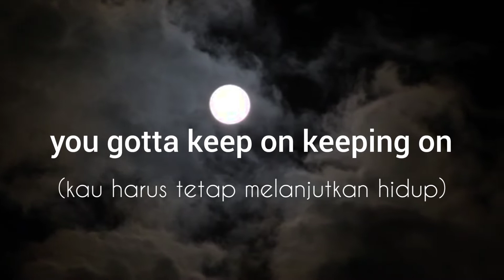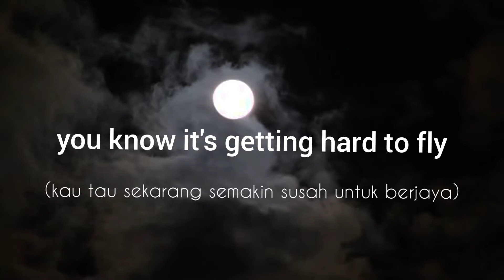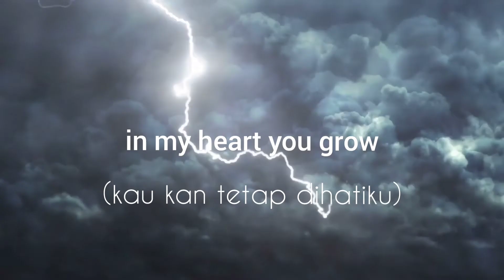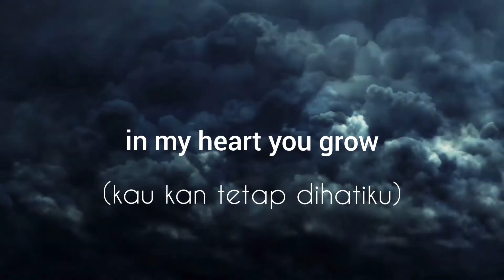OASIS - I'M OUTTA TIME (WITH INDONESIAN TRANSLATE/TERJEMAHAN INDONESIA)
Note : maaf kalo misalkan terjemahan gw ngaco dan gk sesuai jika kalian cek di google translate, karena gw menerjemahkan sesuai makna lagu tersebut, bukan hanya dari kata katanya

           i'm sorry if this translate are wrong if you check it in google translate, because i'm not only doing translate from the words, but from the real meaning of this song !